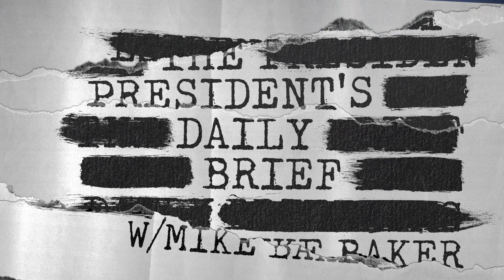The President's Daily Brief - Season 2 Trailer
Each morning, the President of the United States receives a highly classified briefing on the most important issues facing the country -- The President's Daily Brief. Now you can hear your very own PDB, in the form of a podcast hosted by former CIA Operations Officer Mike Baker. Each morning at 6am Eastern, he'll bring you 20 minutes of the most important topics of the day and why you should care, arming you with what you need to know to help solve America's most pressing challenges.